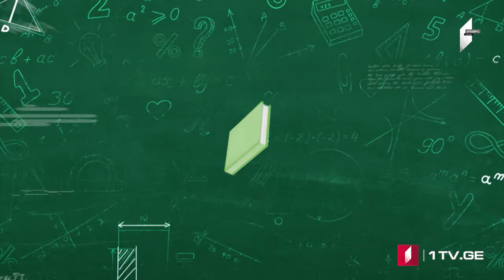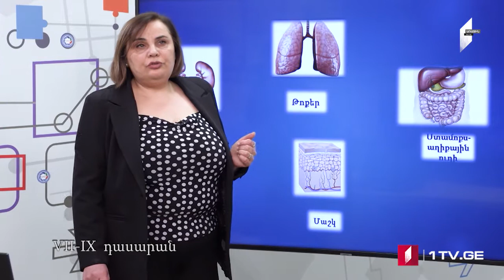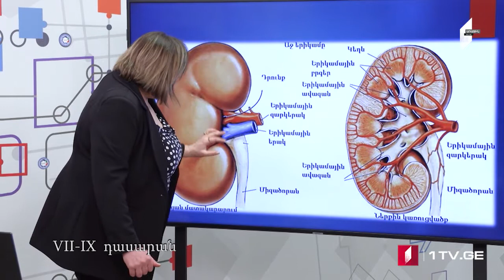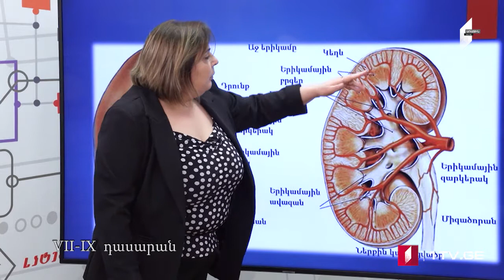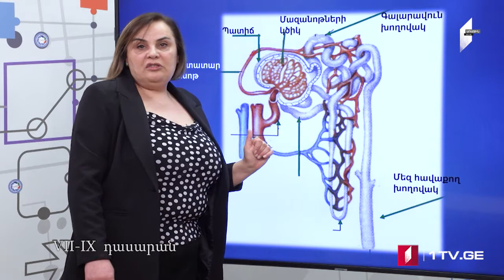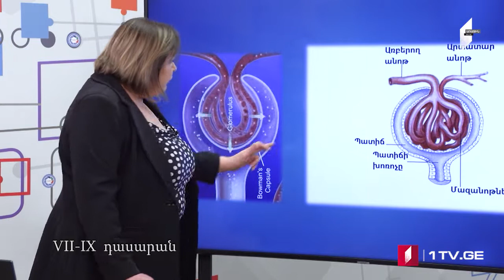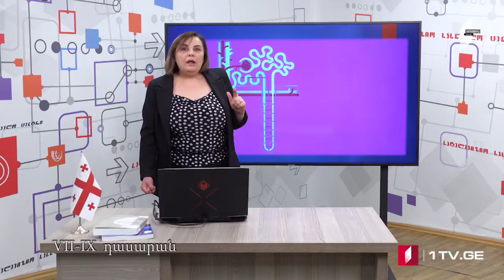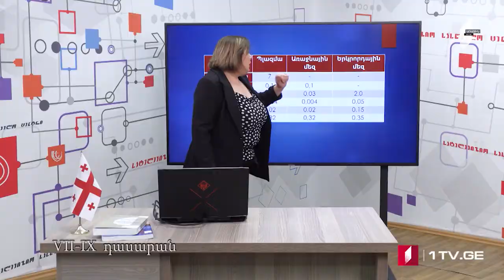Մաթեմատիկա VII- IX դասարան,13.05.2020